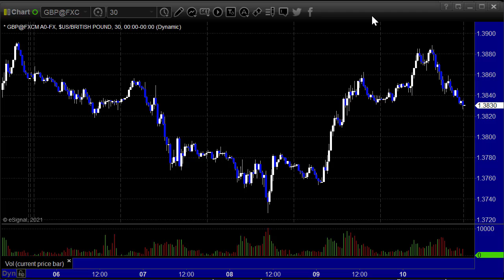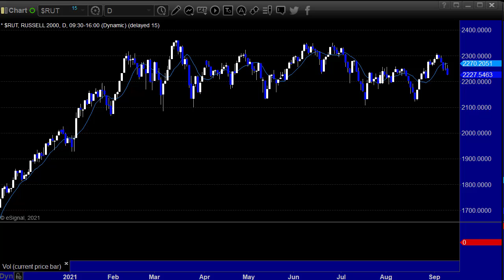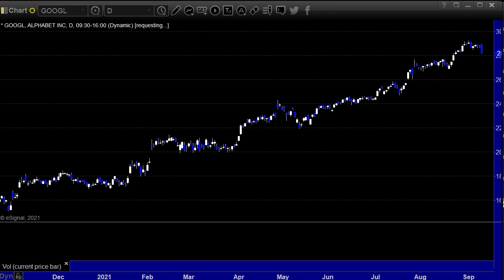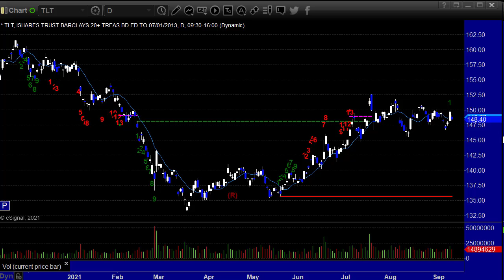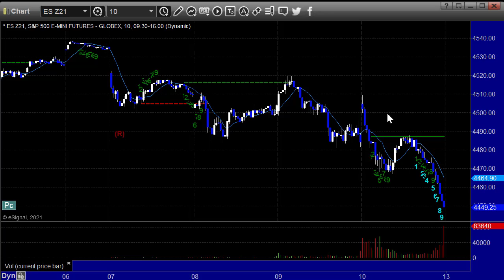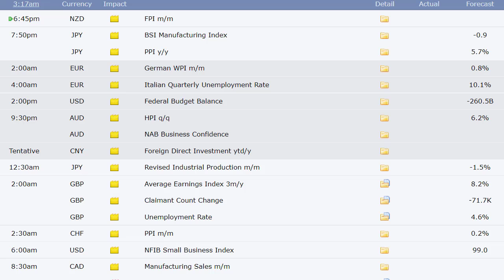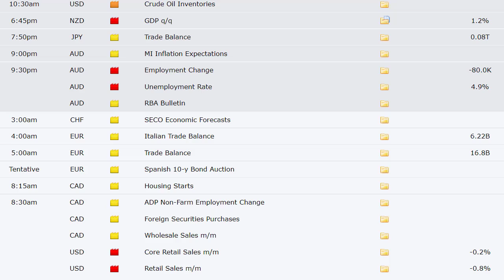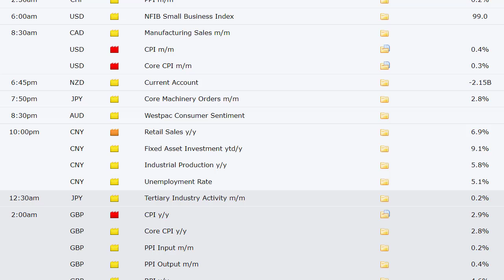Stocks, Forex, and Futures Trading Preview for the week of 9-12-21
Stocks, Forex, and Futures Trading Preview for the week of 8-29-21